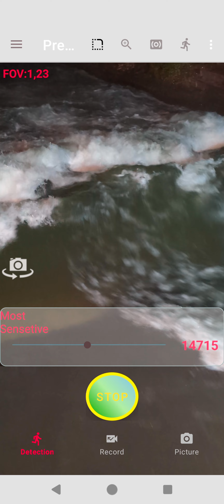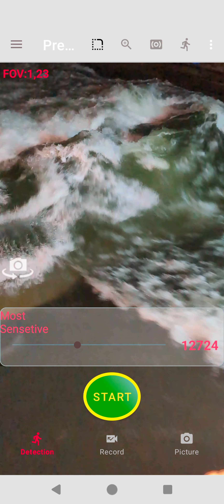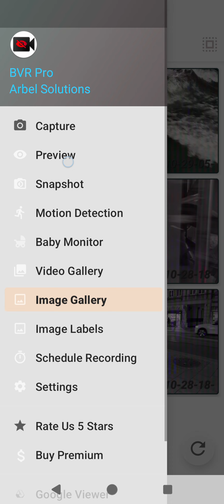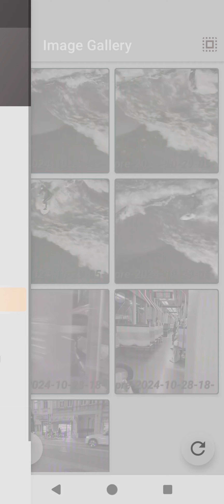predictive future recording